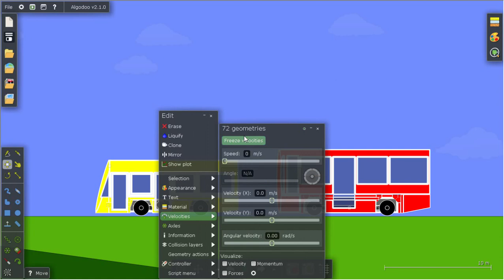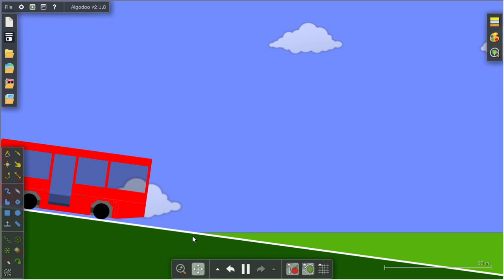Algodoo buses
I have made two buses based on real life ones! Or the whole car. ._.